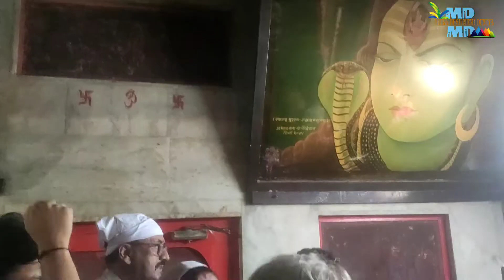Jawala ji mata mandir k Darshan kangra jai mata rani Mera desh meri duniya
Jawala ji mata mandir tour from Solan HP Himachal Pradesh
ansh ki pehli yatra mata k darbar mai jai maa jawala ji
parivar k saath gye the ghumne
sabki murade Puri kare mata rani
jai jai maa